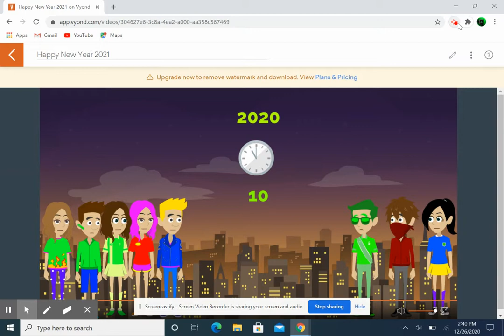Happy New Year 2021